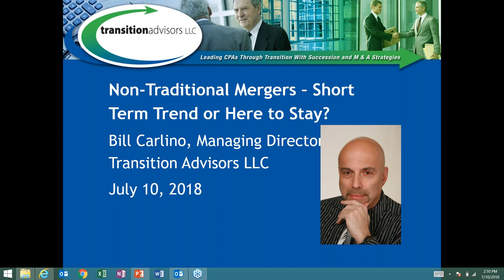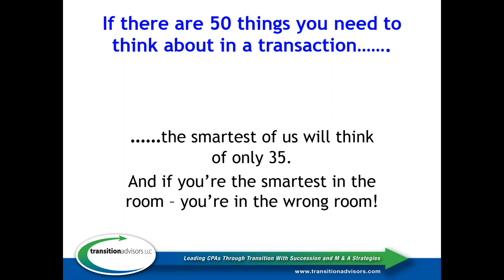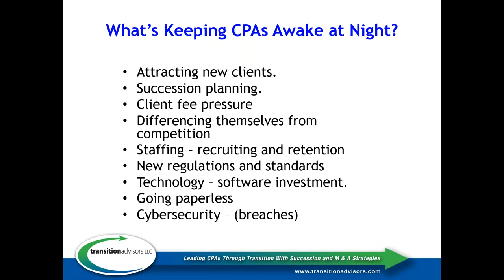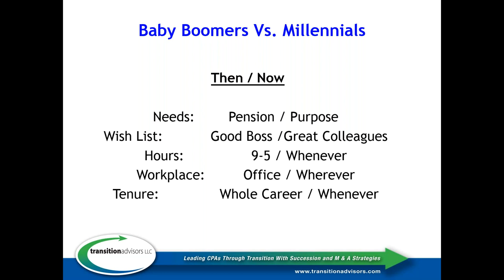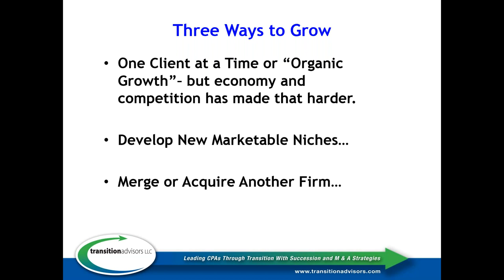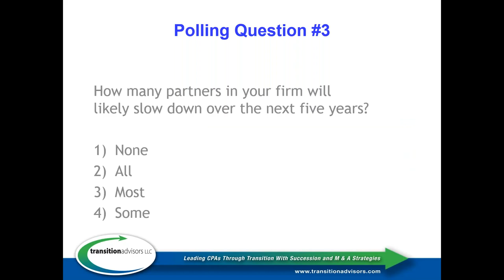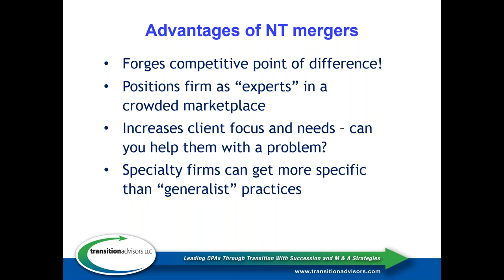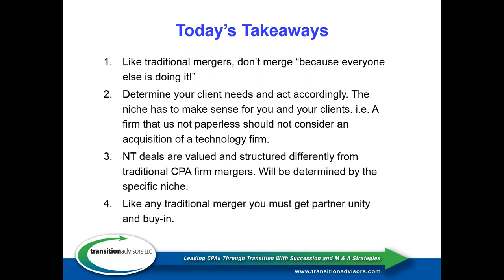Non-Traditional Mergers: Short Term Trend or Here to Stay?